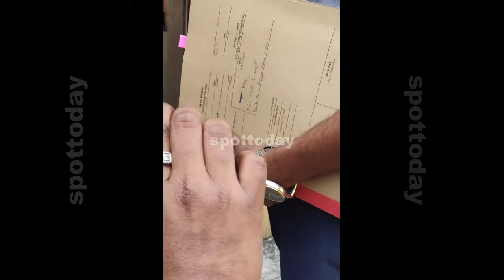NCB Raid At Shahrukh Khan's House Mannat